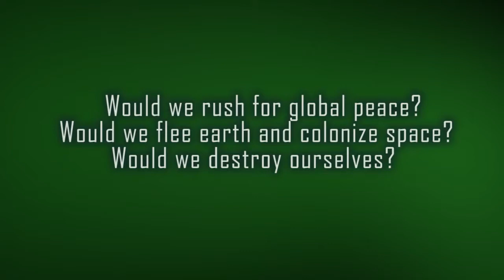eBook 2017 - Meteor Crisis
To see more upcoming eBooks and previews on other material click here:https
Meteor Crisis trailer. Upcoming Sci-fi e-Book. Dr Michio kaku said that colonizing mars and the moon are like insurance for the human race because it could save humanity from going extincted in case of a global catastrophe. Well, based on that I'm making a sci-fi ebook called " Green Meteor Crisis " (title may not be final).  It's still in development. You can expect it some time in 2017.
This is just the concept. There is also a romantic element that will be added. It involves female and male scientist.

Remember 2017! Look forward to it. Tell your friends and family! Spread the word! Let anyone who likes reading or is into sci-fi know about it. Thanks.